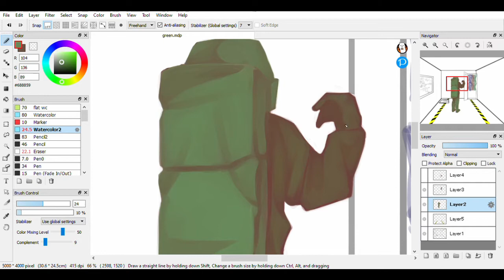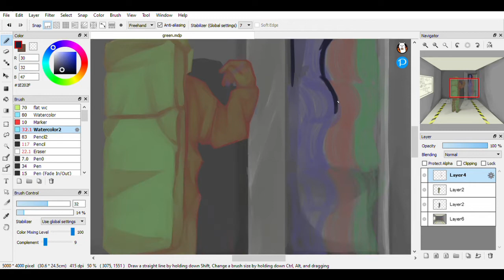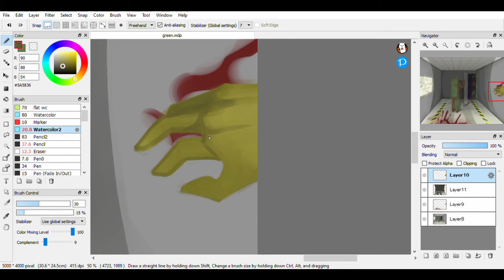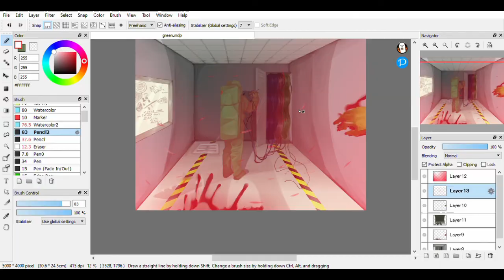Among us - Speed paint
This is a new alt art style lol, certainly not my usual.

programs used:
Firealpaca (drawing)
Xbox live game bar (recording)
Lightworks (editing)